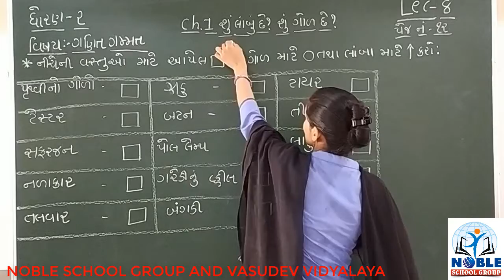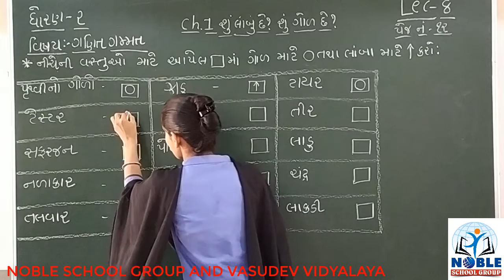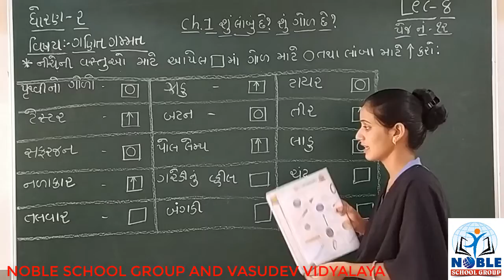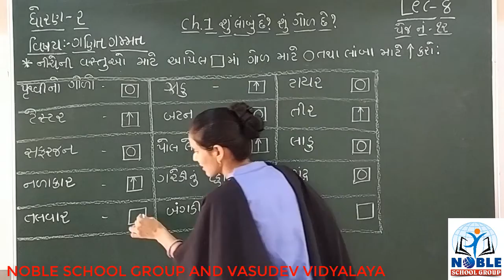STD-2 (ગણિત ગમ્મત)) (lecture-8)